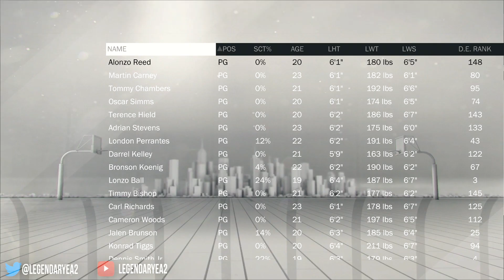Rebuilding the NEW LOOK LA LAKERS!! CAN WE GET PAUL GEORGE?!! - NBA 2K17 MYLEAGUE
In this video we rebuild the new look Los Angeles Lakers, but will we be able to pick up LA native Paul George to help us win a championship?!